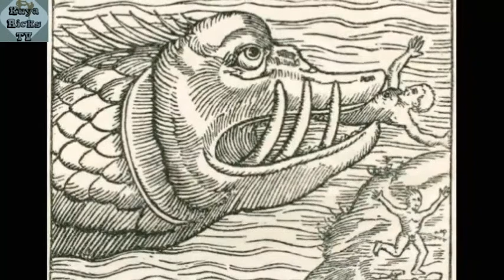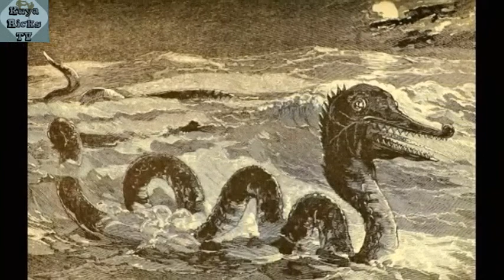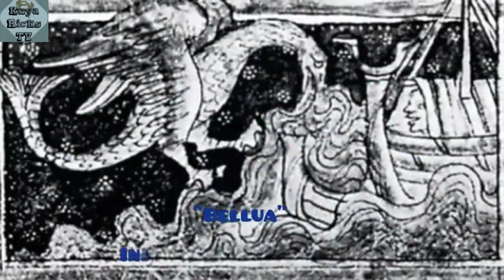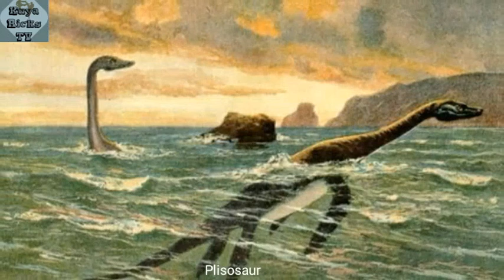Nakaharap nila at nakalaban ang higanteng halimaw sa gitna ng Karagatan!